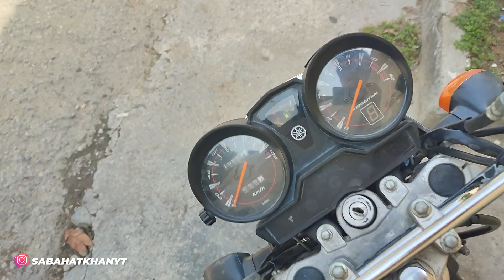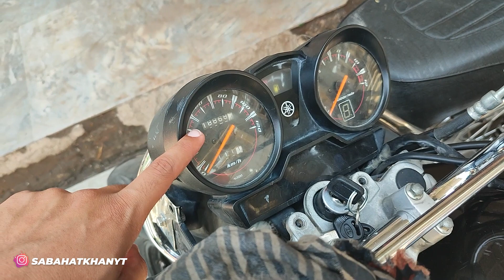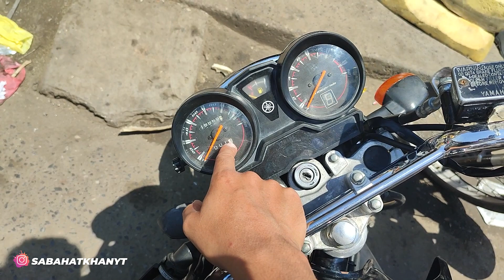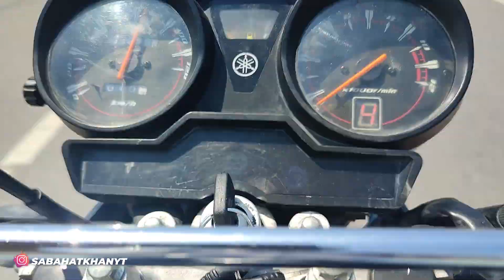Yamaha YBR 125G Restoration Pt. 2 | Speedometer Problem